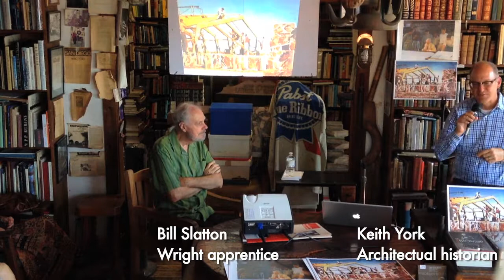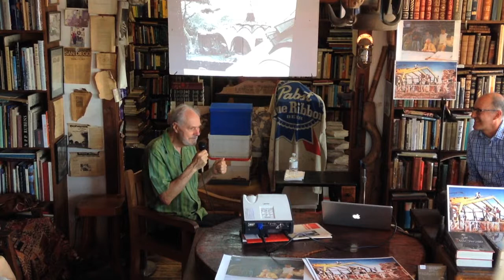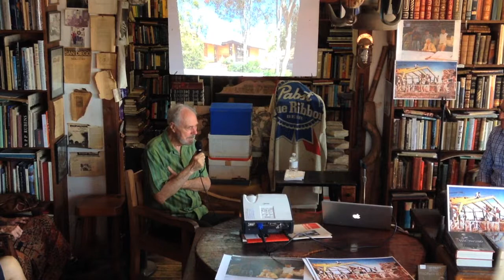Bill Slatton & Keith York: Frank Lloyd Wright's Legacy in San Diego pt2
Architectural historian Keith York and Wright apprentice Bill Slatton discuss the book, Frank Lloyd Wright’s Legacy in San Diego: The Taliesin Apprentices. Pt.2